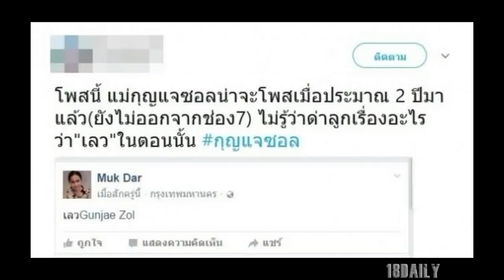น้องสาว‘กุญแจซอล’โพสต์คลิปกับพ่อ ฝ่ากระแสดราม่าบ้านแตก ก่อนลบทิ้งอย่างไว!